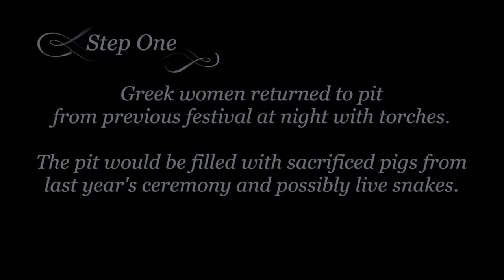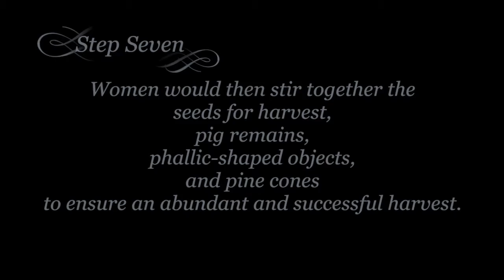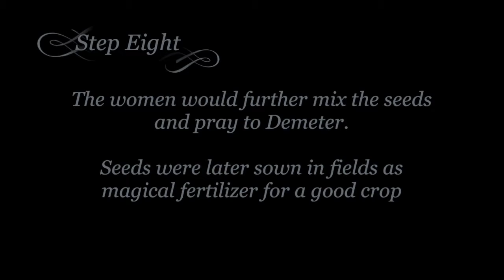Thesmophoria Ritual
By Alisha Graefe, Brianna Dyer, Courtney Link, and Eli Griffin.